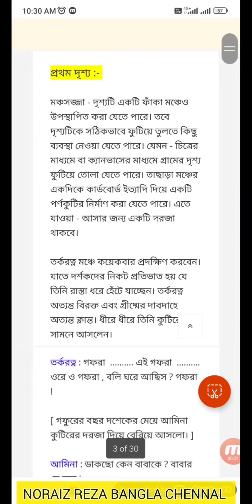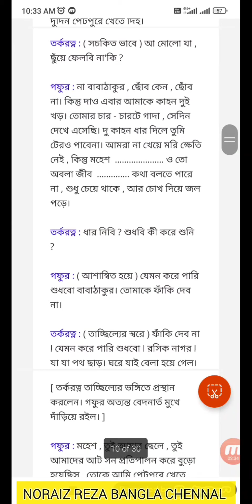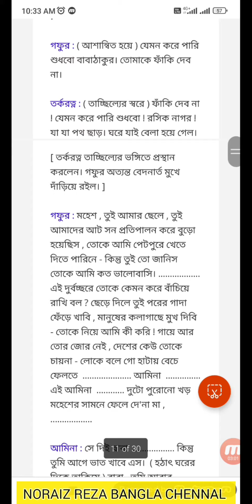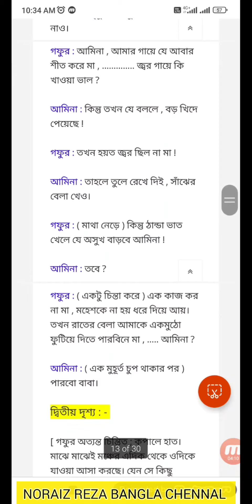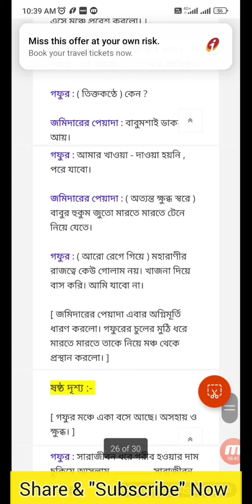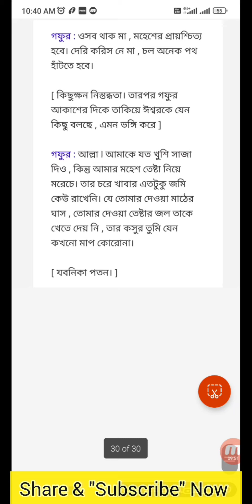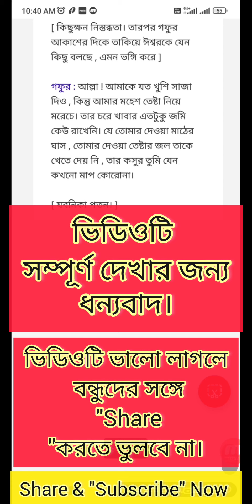শরৎচন্দ্রের" মহেশ" ছোট গল্পের নাট্যরূপ:"Mahesh" galper nattorup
একাদশ, দ্বাদশ শ্রেণীর" বাংলা প্রকল্প":" মহেশ" গল্পের নাট্যরূপদান  এবং B.A. 3rd semester Bengali SEC -T-1 paper.
video qouet:
Qh.s bengali suggestion 2023
Qh.s bengali suggestion 2023 MCQ
ah.s bengali suggestion 2023
Qh.s bangla question
Q hsbangla
Qh.s bengali suggestion
ah.s bengali question 2022
Qh.s bengali syllabus 2023
h.s bengali syllabus 2022
Q h.s bengali question 2020
Q h.s bengali question 2019
h.s bengali suggestion
Q h.s bengali project
h.s bengali question paper 2015 pdf